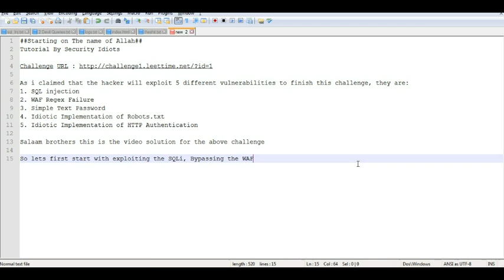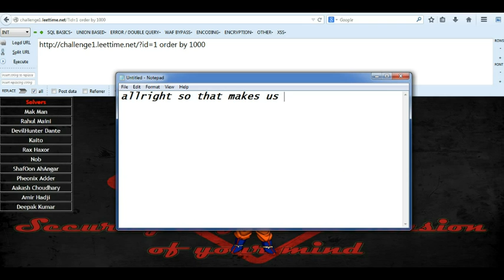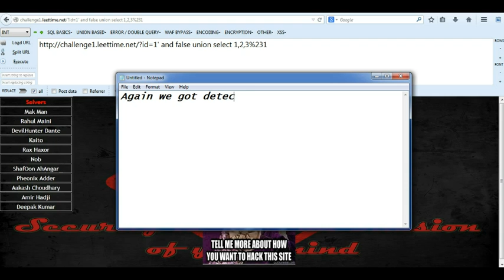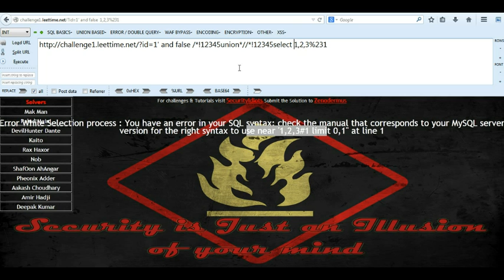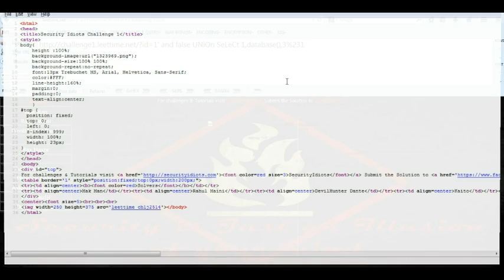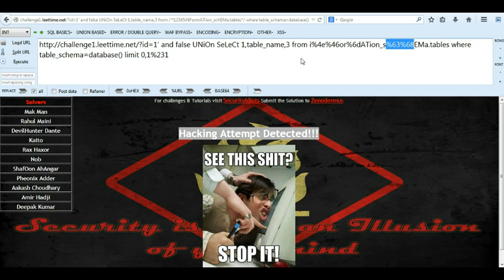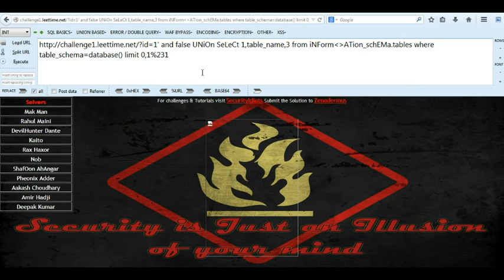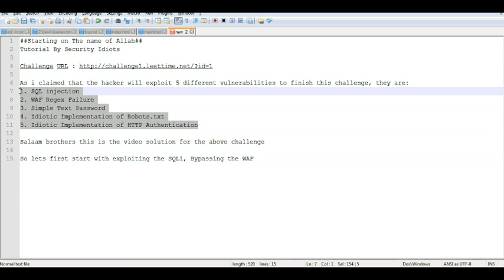Web Application Firewall Bypass